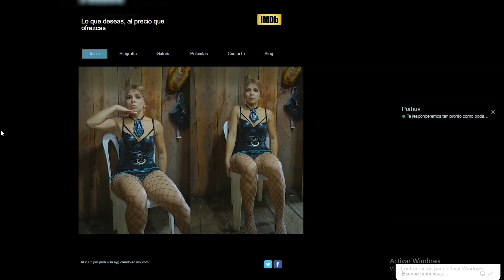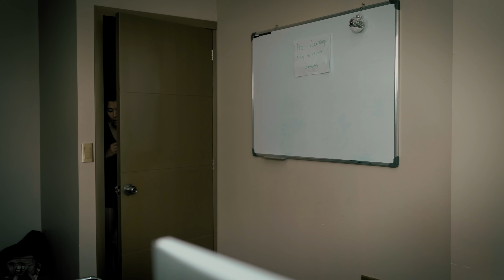Madre y su hijo estαfαbαn a jovencitas con dinero para hacerles esto | El Mensajero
Madre y su hijo estαfαbαn a jovencitas con dinero para hacerles esto, no creerás lo que sucedió.

El Mensajero te ofrece historias que tocarán lo más profundo de tu corazón y dejarán un mensaje de fe y esperanza. Aquí podrás disfrutar de todos los capítulos así como de nuestro contenido exclusivo para ti. El mensajero entretenimiento film @elmensajerocristianonn novelas historias reflexionesdevida reflexion reflexiones elmensajero @GeovannyNygmanec @elmensajerocristianonn @concienciacristiana5730 @merily7669 @ElDiariodeAndrea-cj9qp